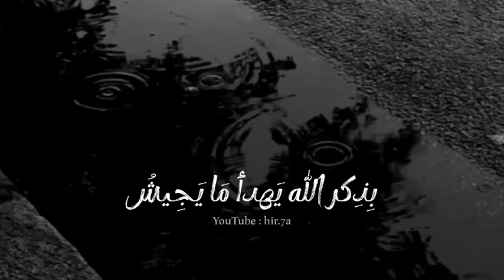على ثِقةٍ بوعد الله عِشنا | حالات جميله 🤍.